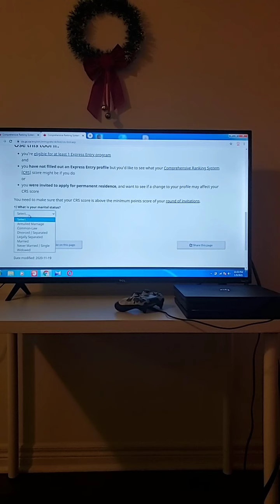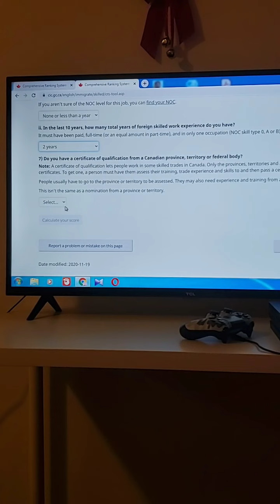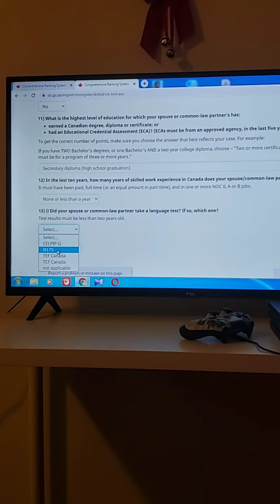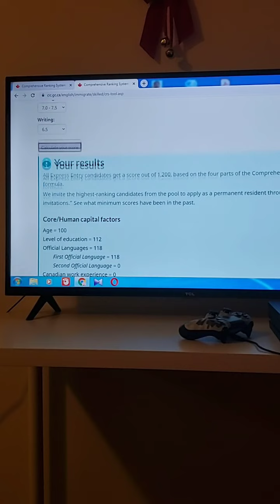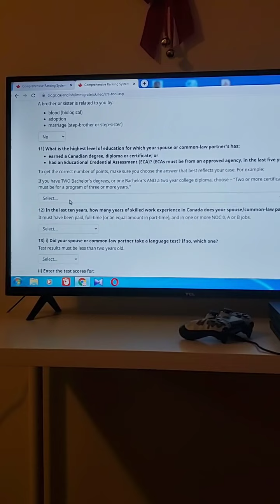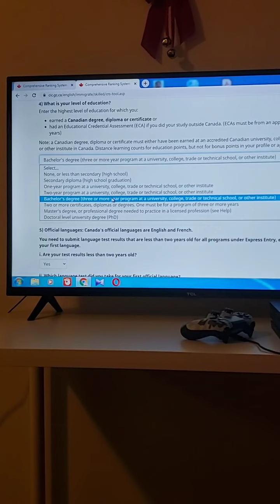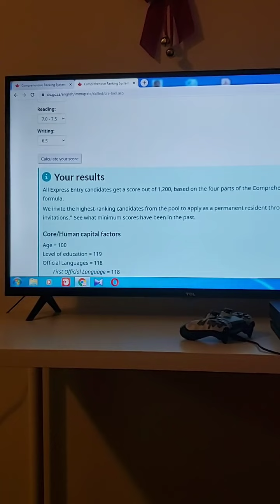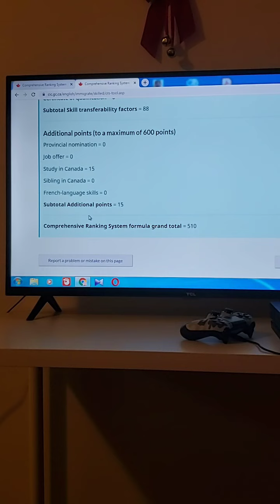Jan 10th unedited Live Video | Q and A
Raw live video which was posted on damiya vlogs facebook page on the Jan 10th 2021.